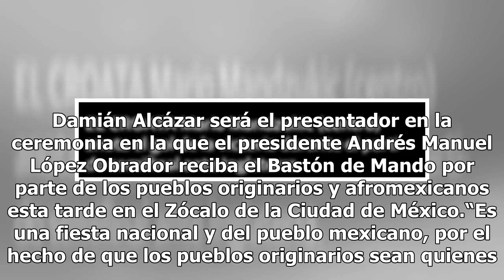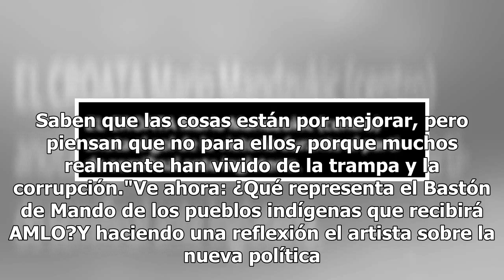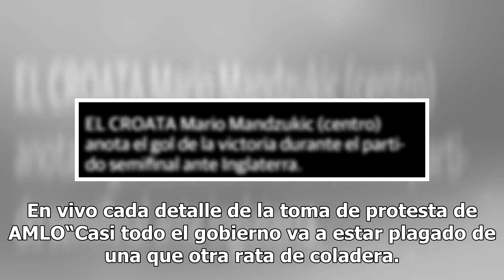Damián Alcázar conducirá la entrega del Bastón de Mando a AMLO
Damián Alcázar será el presentador en la ceremonia en la que el presidente Andrés Manuel López Obrador reciba el Bastón de Mando por parte de los pueblos originarios y afromexicanos esta tarde en el Zócalo de la Ciudad de México.“Es una fiesta nacional y del pueblo mexicano, por el hecho de que los ...